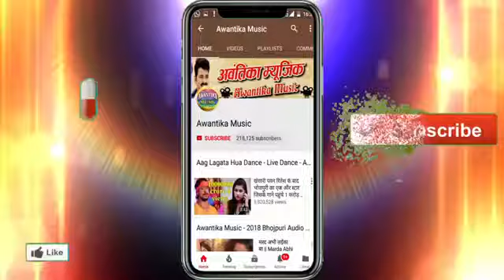Hamar patre pate balamuwa lagatar marela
Akhilesh verma